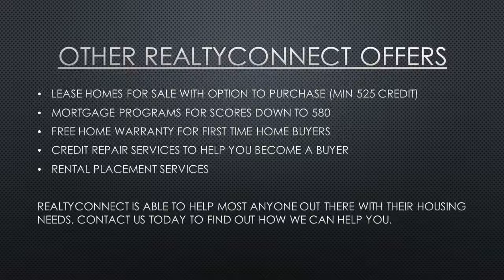Grant money for buying a home in Brooklyn Park mn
RealtyConnect | We are excited to talk to you about a new program that we have available for buying a new home.  This is a unique